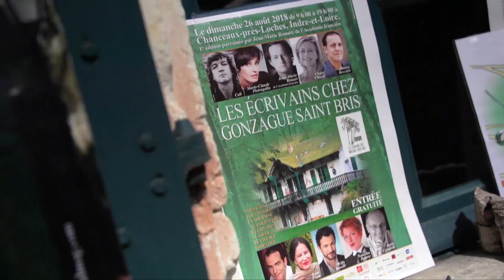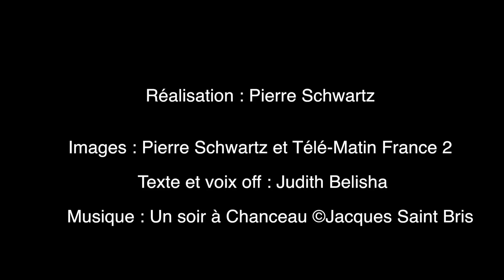Les écrivain chez Gonzague Saint Bris